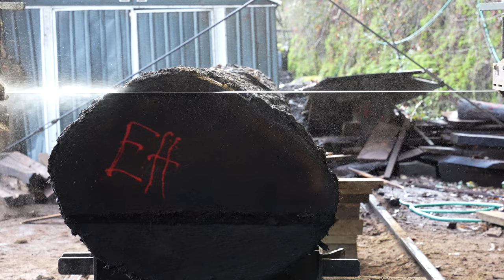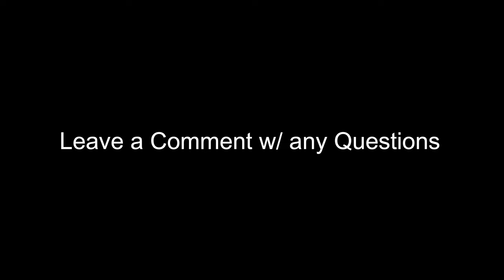Sawmilling Oregon Black Walnut Bookmatched Slabs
In this video our sawyers produce Oregon Black Walnut Bookmatched sets (2 sequential boards that get glued together to make a table top).

We go over how to determine which face of the log to mill, what qualities make a good bookmatched log, and then get into sawmilling!

Drop us a comment with thoughts and questions and we'll get back to you.